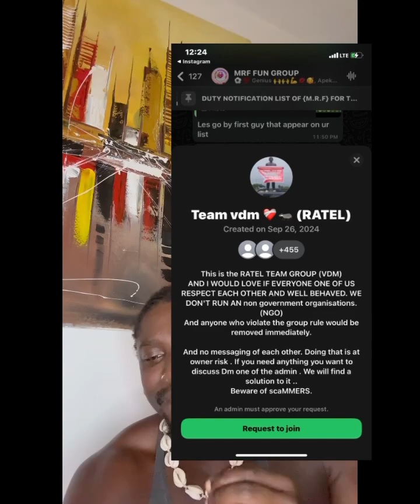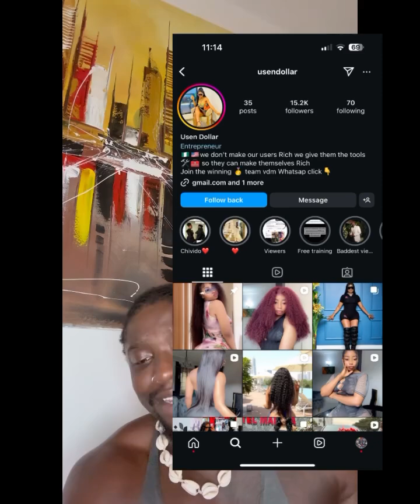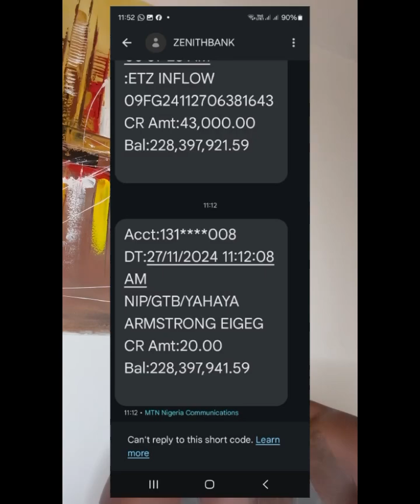Verydarkman is now a means of justice for a common man in a country with a functioning judiciary